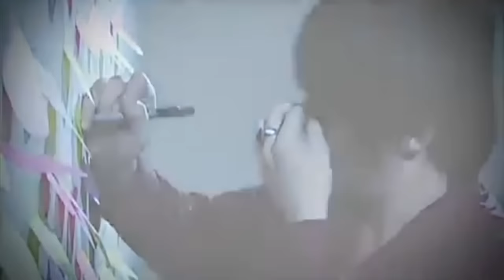Chỉ Là Quá Khứ - Khánh Phương ft Chương Đan [Official]